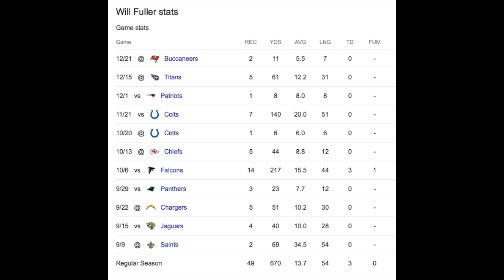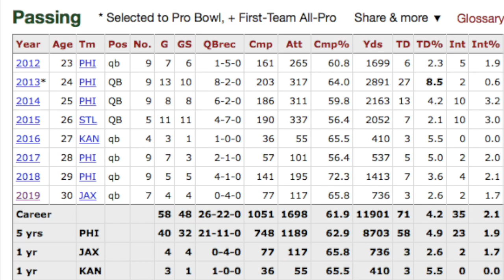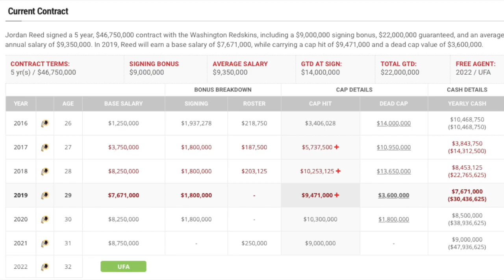Jordan Reed Could Be Traded! 5 Players That Could Be Traded THIS Offseason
This video is about Jordan Reed Could Be Traded! 5 Players That Could Be Traded THIS Offseason

Videos 2-3x a week discussing football, football predictions, and football recap